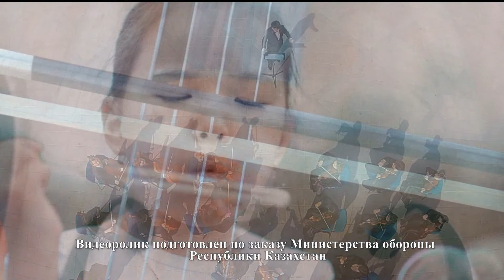Ұлы Жеңіске - 70 жыл!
Видеоролик ҚР қорғаныс министрлігінің тапсырысымен дайындалған.
Астана академиялық филармониясының симфониялық оркестрі.